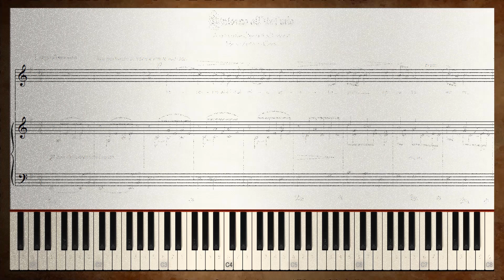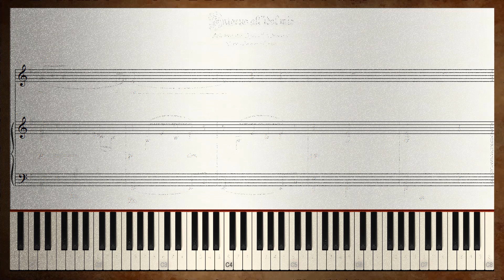Intorno all'idol mio KARAOKE FOR MEDIUM HIGH VOICE - M. A. Cesti - Key: E Minor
🎼 🎻🎹 Video-score for "Intorno all'idol mio" Aria from the Ópera "L'Orontea" by Marco Antonio Cesti, from Parisotti's collection "Arie Antiche" version for piano accompaniment. 🎼🎻🎹

Lyrics.

Intorno all’idol mio spirate pur, spirate,
Aure, Aure soavi e grate,
E nelle guancie elette
Baciatelo per me,
Cortesi, cortesi aurette!
Al mio ben, che riposa
Su l’ali della quiete,
Grati, grati sogni assistete
E il mio racchiuso ardore
Svelate gli per me,
O larve, o larve d’amore!

English translation.

Around my idol
Breathe, merely breathe,
Winds sweet and gracious
And on the favored cheeks
Kiss him for me, courtly breezes!

In my love who rests
On the wings of peace
Pleasant dreams provoke.
And my hidden ardor
Reveal to him for me
O spirits of love.

Alrededor de mi ídolo, él emana
Una brisa, una brisa dulce y agradable
Y sobre ella, escogí la cara
Que yo voy a besar
Amable, amable y resplandeciente.

A mi amor, que descansa
De forma silenciosa, agradable
Tenía un sueño agradable
Y mi entusiasmo contenido
Revela para mí el espectro
El espectro del amor.